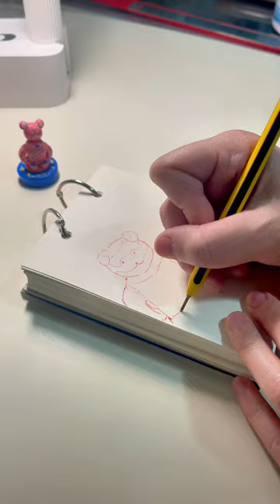some times for fun